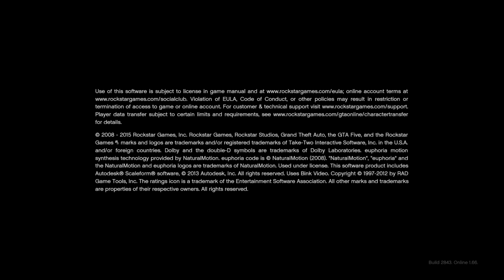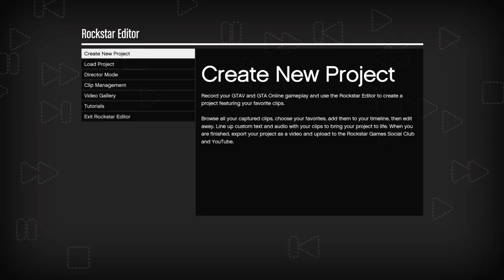Grand Theft Auto V playing directive mode EP 3